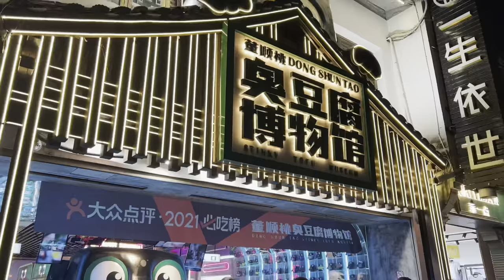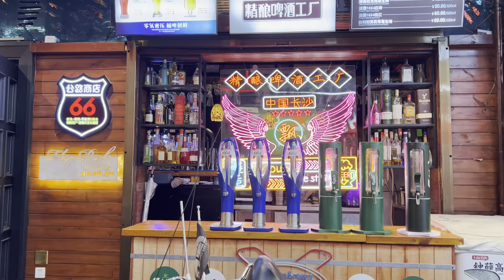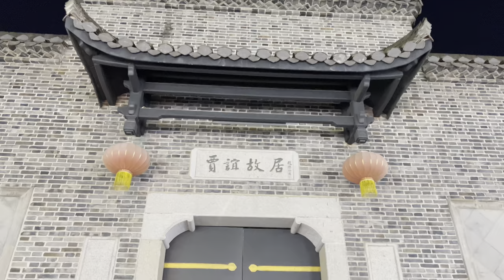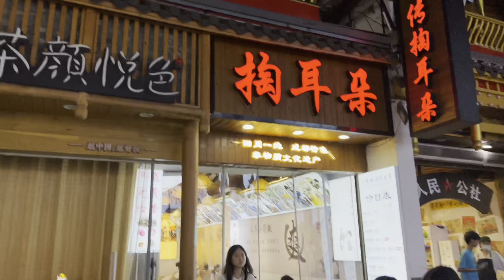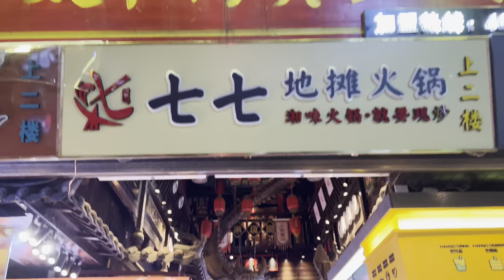Changsha, Hunan🇨🇳 China's Favorite City for Young People (4K HDR)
Changsha (长沙), the capital and largest city of Hunan Province (湖南省) in China, is a city with a rich history spanning more than 2,400 years. Known as the "Star City" (星城), Changsha is situated in the lower reaches of the Xiang River (湘江) in northeastern Hunan. It is a significant urban center in central China, boasting a population of over 10 million people. The city is part of the Greater Changsha Metropolitan Region, which also includes Zhuzhou (株洲) and Xiangtan (湘潭), forming the Changzhutan City Cluster.

Changsha has been a site of major historical importance, with its name first appearing in ancient texts from the pre-Qin era. Throughout history, it has been a hub for cultural, educational, and political activity. The city is home to the Yuelu Academy (岳麓书院), one of the oldest learning institutions in China, which has evolved into today's Hunan University (湖南大学). Changsha's historical significance is further highlighted by its role in the production of the world's earliest underglaze porcelain during the Tang dynasty, and its status as a key city for trade in the late Qing dynasty.

In modern times, Changsha has emerged as a core city in the Yangtze River Economic Belt and the Belt and Road Initiative. It is recognized for its rapid economic development, especially in industries such as construction machinery, new materials, automobiles, and biomedicine. The city has also made significant contributions to science and technology, being the birthplace of super hybrid rice and the Tianhe-1 supercomputer, among other innovations.

Changsha's educational landscape is impressive, with 59 institutions of higher education, including four Double First-Class Universities. It is a major center for research and innovation, with a high level of scientific research output. Additionally, Changsha has been designated as the first "UNESCO City of Media Arts" in China, reflecting its vibrant cultural scene.

🎬 Itinerary
00:00 Preview
00:48 Taiping Old Street
07:19 Food City
08:48 Neon Lane
13:37 West Pailou Street
19:29 Taiping Old Street
22:23 Wuyi Avenue
27:49 Huangxing North Road
30:18 Game room
32:12 Huangxing North Road
34:49 Liberation West Road
43:12 Huangxing North Road
49:50 Subway station
52:02 Guojin Street

Title, description and subtitle are automatically translated, so there may be errors
All information related to my video is based on personal vague memory and may not be accurate
Prices may vary depending on season and other conditions